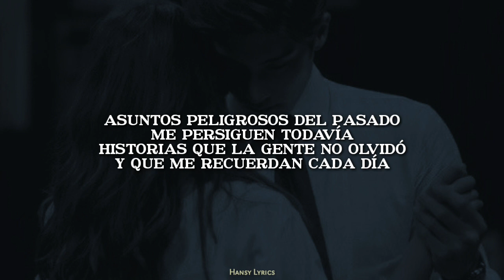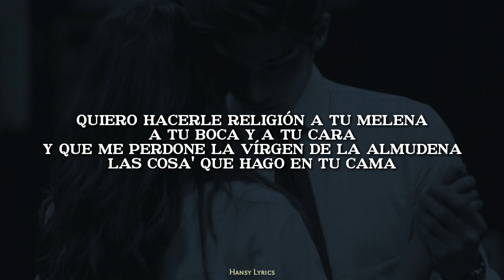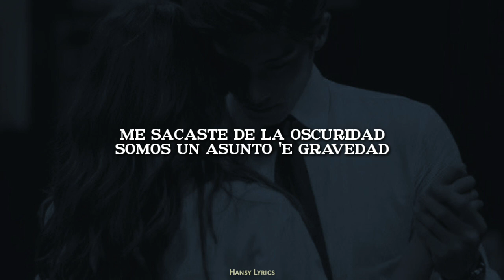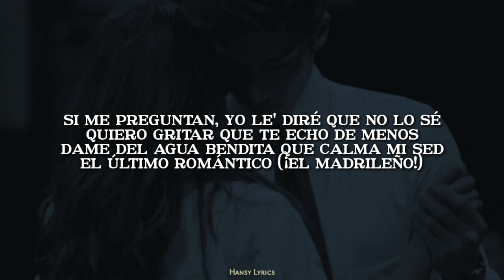C. Tangana, Nathy Peluso - Ateo | LETRA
♫︎ | ¿sos artista o tenes una banda? podes contactarte para 𝗽𝗿𝗼𝗺𝗼𝗰𝗶𝗼𝗻𝗮𝗿 𝘁𝘂 𝗺𝘂́𝘀𝗶𝗰𝗮 𝗲𝗻 𝗺𝗶 𝗰𝗮𝗻𝗮𝗹 por instagram o por correo electrónico;

[letra de "ateo"]
[intro: nathy peluso]
este amor es como una religión
[pre-estribillo: c. tangana]
asuntos peligrosos del pasado me persiguen todavía
historias que la gente no olvidó y que me recuerdan cada día
sigue, que vivo aquí, no me va a matar una vieja herida
déjales que hablen mal, se mueran de envidia
[estribillo: c. tangana & nathy peluso, ambos]
yo era ateo, pero ahora creo
porque un milagro como tú ha tenido que bajar del cielo
porque un milagro como tú ha tenido quе bajar del cielo
yo era atеo, pero ahora creo
porque un milagro bajó del cielo
yo era ateo, pero ahora creo (ahora creo)
[verso 1: nathy peluso & c. tangana, ambos]
hablan de mi vida como si hubieran pasa'o to's por ella, eh-eh-eh
y mientras cuentan cuentos, tú y yo solos, bachatas y una botella
quiero hacerle religión a tu melena, a tu boca y a tu cara
y que me perdone la vírgen de la almudena
las cosa' que hago en tu cama
[pre-estribillo: nathy peluso]
déjales que hablen mal, se mueran de envidia (que hablen)
[verso 2: nathy peluso & c. tangana]
me sacaste de la oscuridad
somos un asunto 'e gravedad
tú despierta' ese diablo mío que me roba toda espiritualidad
ya no sé lo que me pasa
ahora nada te reemplaza
tu boca es como mi casa
lo que yo di se parece veneno
si me preguntan, yo le' diré que no lo sé
quiero gritar que te echo de menos
dame del agua bendita que calma mi sed
el último romántico (¡el madrileño!)
yo era ateo (eso es), pero ahora creo